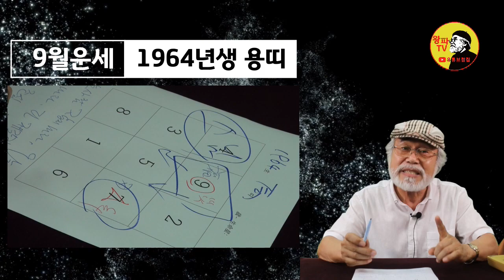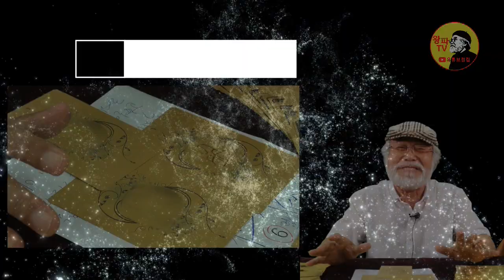[1964년 용띠] 9월운세